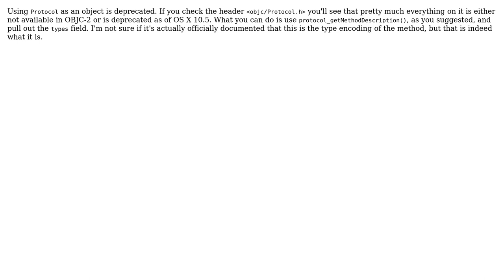Type encoding string for protocol method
With thanks & praise to God, and with thanks to the many people who have made this project possible! | Content (except music & images) licensed under CC BY-SA | Music | Images & others | With thanks to user Lily Ballard user jscs and the Stack Exchange Network Trademarks are property of their respective owners. You are responsible for your own actions.